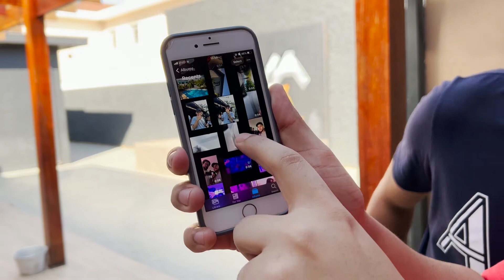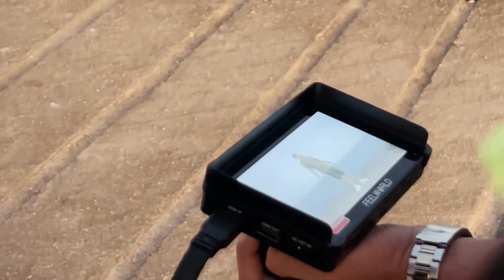Mc Kanhoto, DJ Victor, Itanhaém e Celular no Drone (vlog opege)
E ae família, acompanha ai como foi gravar o projeto ''Lugar ao Sol'' do Mc Kanhoto com o DJ Victor. Videoclipe gravado no litoral sul de São Paulo, obrigado equipe, Caio Vinicius, Dioguera, isxx, Will e Bruno Fechamento.